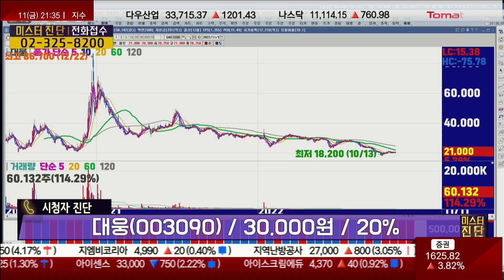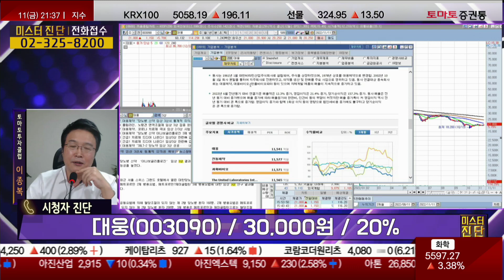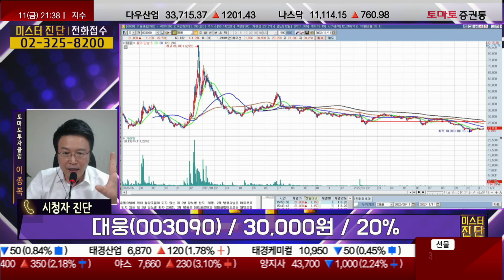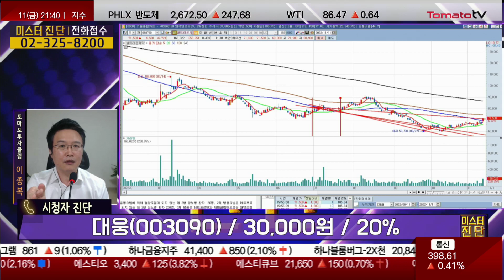수익 날 수 있는 종목! / 대웅 [이종복 전문가_미스터진단 종목상담]